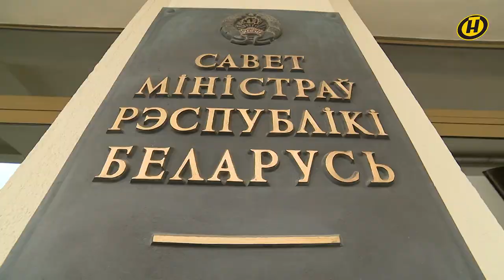Беларусь за МКАДом: почему одни регионы развиваются лучше других || Точка зрения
Создать одинаково комфортные условия для жизни в каждом уголке Беларуси! Анализ динамики роста валового регионального продукта говорит о том, что регионы развиваются неравномерно. С этой проблемой сталкиваются абсолютно все государства. Уровень доходов, доступ к социальным благам – по этим критериям разница между столицей и другими областями в Беларуси не столь заметна,  как в соседних странах.
И тем не менее, тенденция – чем дальше от МКАДа, тем ниже уровень социально-экономического развития – действует и здесь. Как реализовать потенциал каждого региона и почему даже в глубинке можно и нужно создавать новые производства? Ответы на эти вопросы – у экономического аналитика Георгия Грица.
"Точка зрения" – четкий взгляд на сложные процессы.